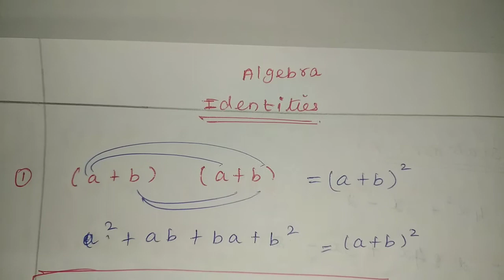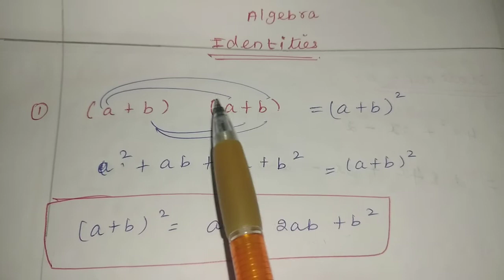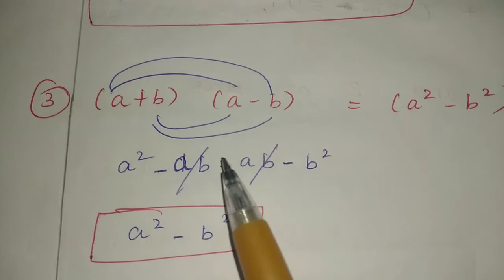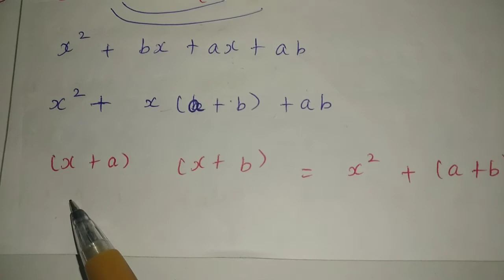8 std Maths, Algebra, identities,(1,2,3,4)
8 std Maths, Algebra,identities,(1,2,3,4)

identities#(1,2,3,4)tamilnadu newsyllabis fullterm#